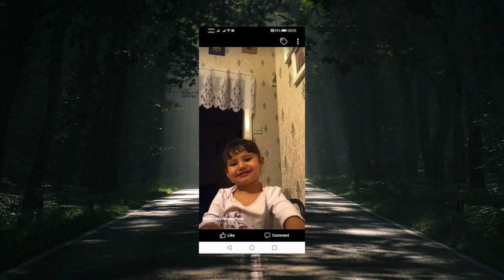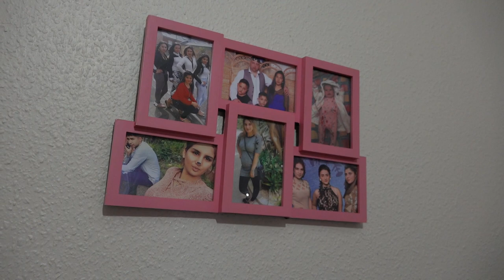Svaty Krst Amelia Rose Pechova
I recorded this video Holy Krisining of the children's at Sheffield Church
in England.

The content I upload, i.e music, pictures and videos, are all owned by me and I hold the copyright legal rights to publish the content on youtube. I created the content myself and all files are available to support this. The song artists and producers gave me written permission to use the content

I have  consent from every person in this   to put them and they children's  on my video from they parents and people.

SONY ECM-MS2